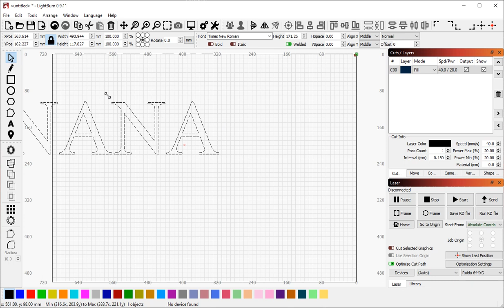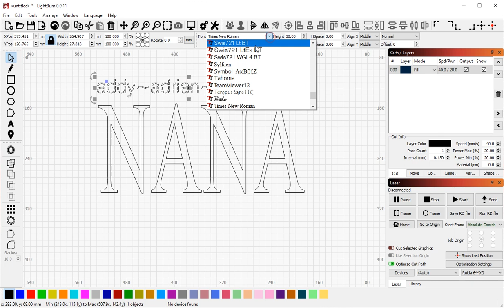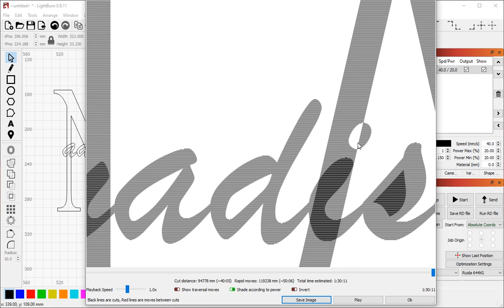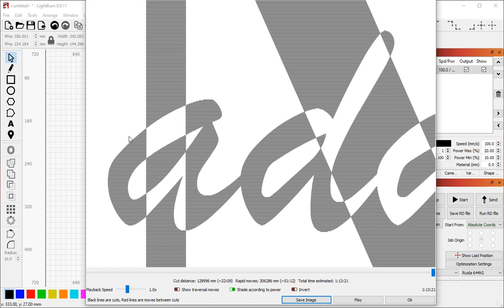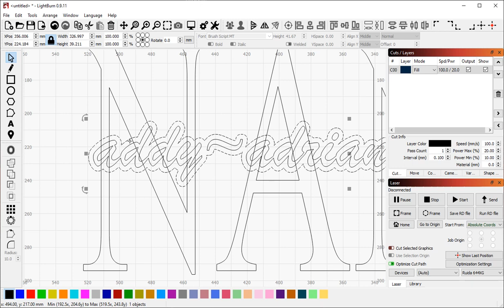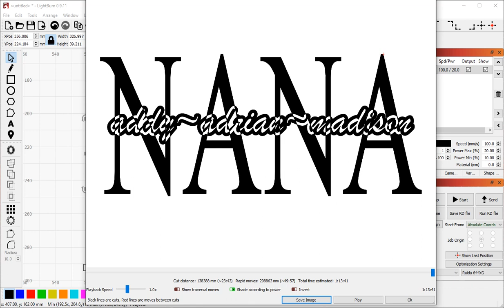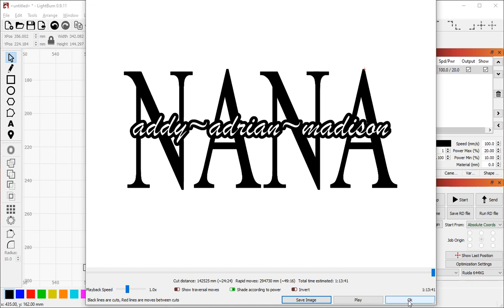Welded Names - Quick Tips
A quick walk-through showing how to use the text, offset, and weld features in LightBurn to create a simple composited graphic.

If you need help, please join us or email support at LightBurnSoftware dot com.